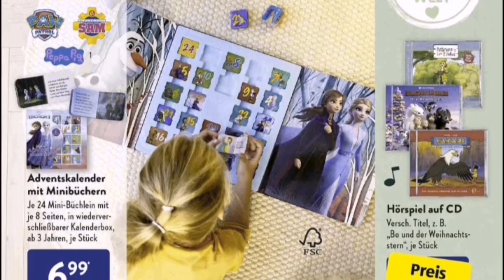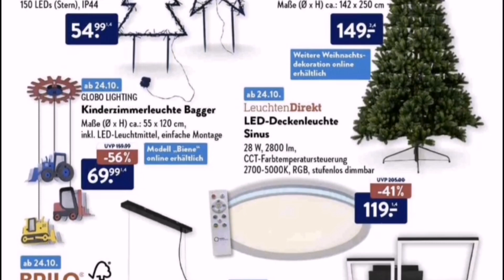🛒aldi süd prospekt angebote deutschland gültig von 24 oktober bis 29 oktober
aldi#
Aldi prosoekt nord
Aldi prospekt süd
Aldi prosoekt aktuell
Aldi prospekt
Aldi silvester prospekt 2021/22
Asmr aldi prospekt
Aldi prospectus
Aldi grocery haul
Aldi haul
Weekly aldi haul
Aldi haul 2021
Lidl haul 2022
Lidl haul
Katalog lidl
Lidl almanya
Lidl prospekt
Lidl market germany
Lidl supermarket germany
Lidl shoping germany
Lidl haul germany
Lidl german